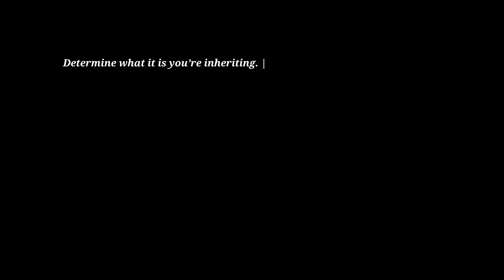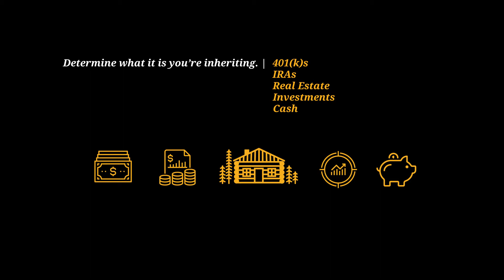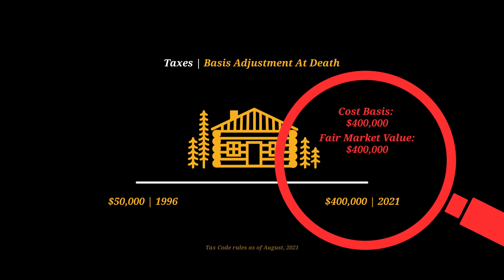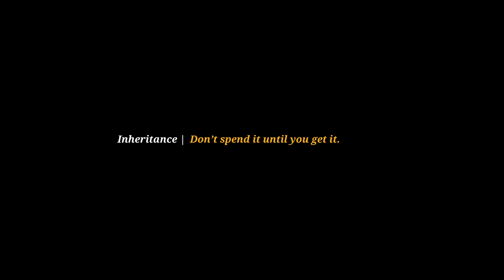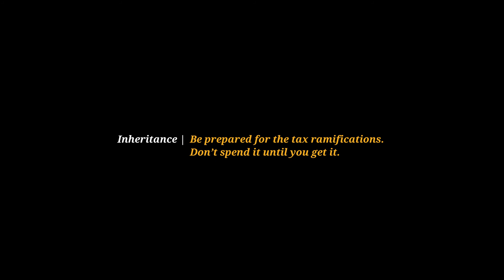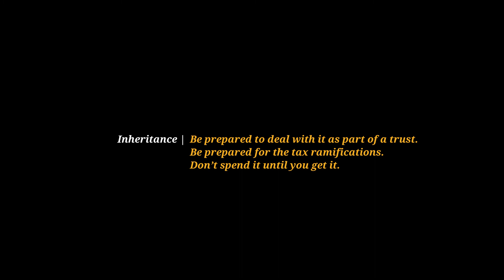Ramifications Of Inheriting Money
When you have a well-constructed estate plan in place, it makes distribution of assets far easier after you pass. Annex Wealth Management’s Estate Planning Attorney, Jill Martin, JD covers key aspects of inheriting money - the tax ramifications, the need to be patient, and why you may need to adjust your expectations.